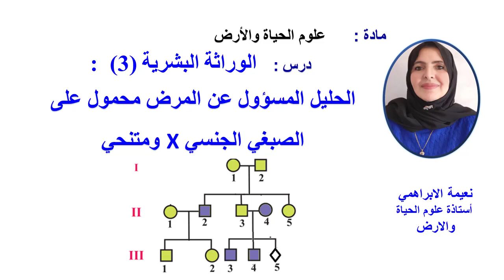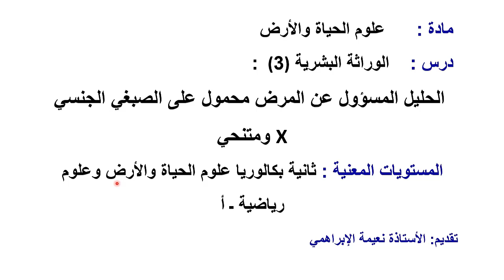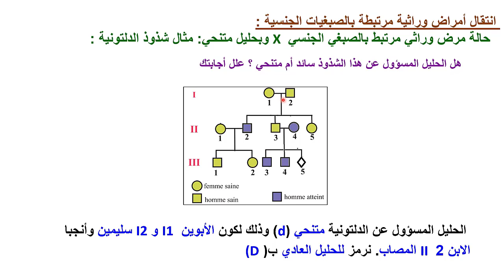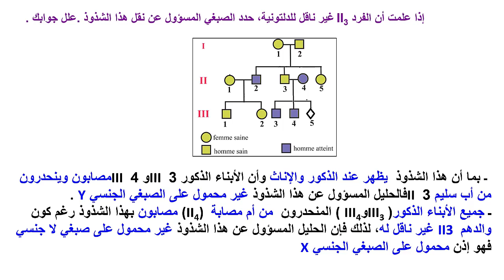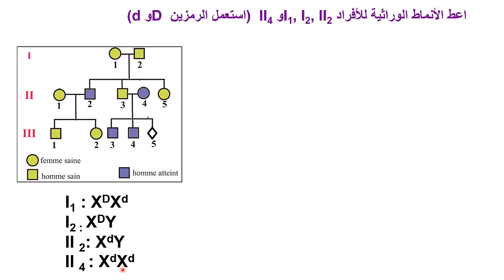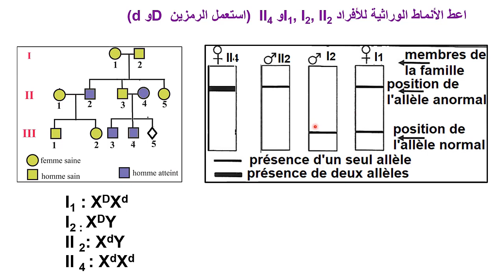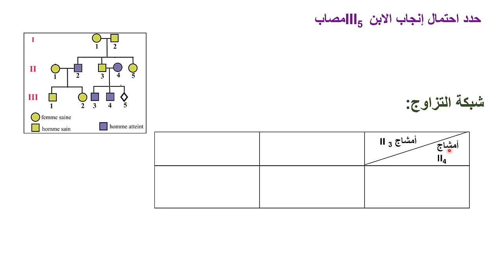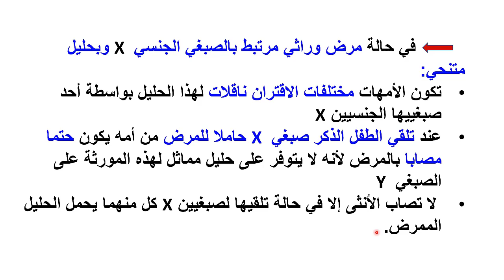دروس2 باك علوم الحياة والأرض: الوراثة البشرية (3) :المرض جنسي ومتنحي ـ الإجابة على أسئلة هذا الدرس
مادة :      علوم الحياة والأرض
 درس :    الوراثة البشرية )3
X الحليل المسؤول عن المرض محمول على الصبغي الجنسي
 ومتنحي
المستويات المعنية : ثانية بكالوريا علوم الحياة والأرض وعلوم رياضية ـ أ